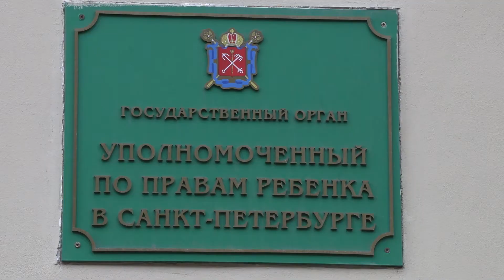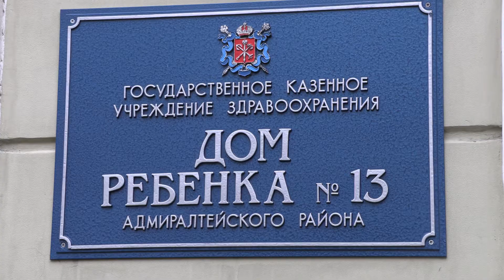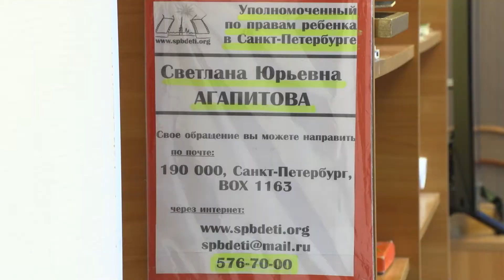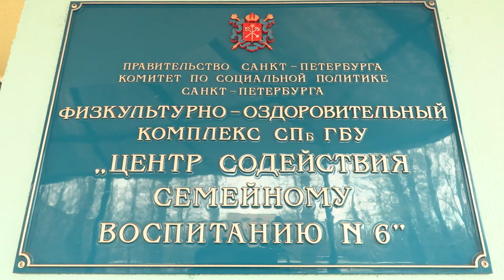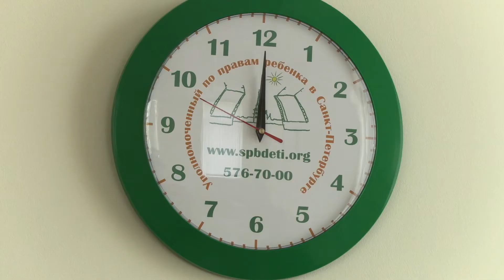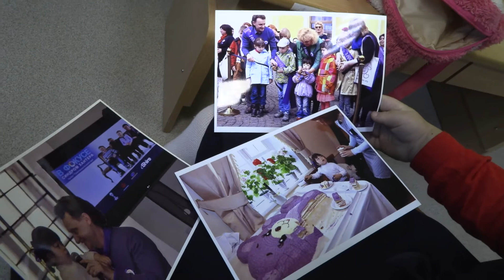«Дети в сюжете»: институт Уполномоченного по правам ребенка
В этом году отмечается десятилетие института Уполномоченного по правам ребенка. В Петербурге всегда с особой заботой относились к детям.

А в 2009 году власти города приняли решение: детям нужен защитник. Так в Петербурге появился новый загадочный институт - Уполномоченный по правам ребенка. Светлана Юрьевна Агапитова была первой, кого выбрали на эту должность. К Уполномоченному стали приходить все, кто попал в трудную жизненную ситуацию. Первым делом Светлана Агапитова познакомилась с учреждениями, где живут сироты. Еще одно начинание уполномоченного отразилось на жизни детей- «подкидышей» всей страны. В 2016 году Светлана Агапитова подняла вопрос «подкидышей» в Совете Федерации. А тяжело больные дети Петербурга обеспечены лекарствами, благодаря которым могут нормально жить.

Об этих и других начинаниях Светланы Юрьевны Агапитовой узнали корреспонденты детской редакции Города+.

Подробности - в нашем спецпроекте «Дети в сюжете».